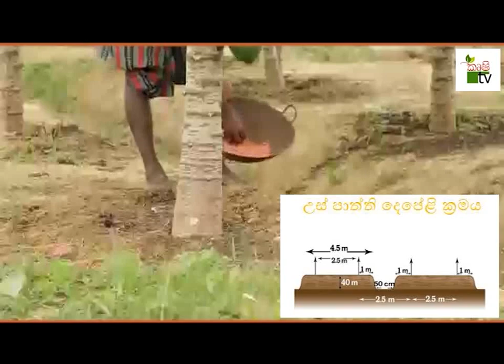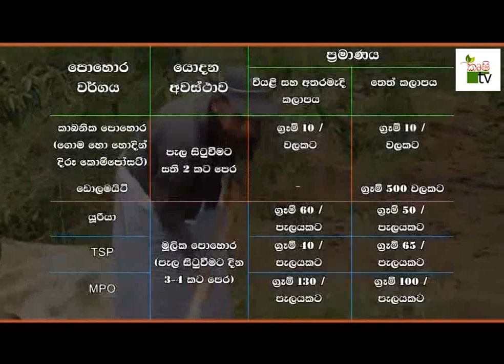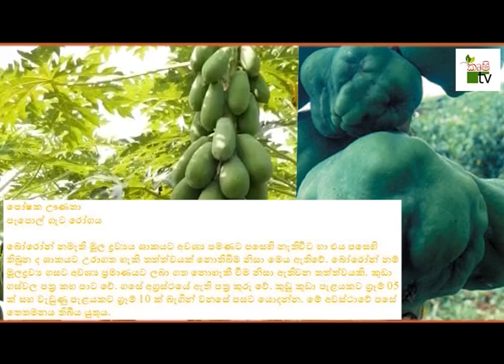Department Of Agriculture Sri lanka Krushi tv channel-පැපොල් වගාවක වැඩි අස්වැන්නක් සදහා කල යුතු දේ